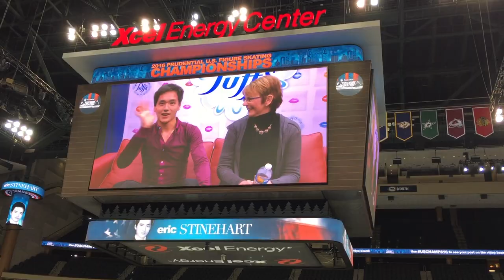2022 Olympic Men's Figure Skating Discussion! | Nathan Chen, Yuzuru Hanyu, Yuma Kagiyama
Hi everyone! I made this discussion video right after the men's event (and before some of the major updates re: doping scandal, women's event, etc.) but didn't have time to post it until now - so just keep that in mind. Joining me in this video is special guest Marvin Au who is a Bay Area figure skating mainstay & veteran! We break down all of our thoughts on the exciting men's event, including everyone from Nathan Chen and Yuzuru Hanyu to Donovan Carrillo.

Apologies that the audio may not be the best - we were filming in a public place but I tried to reduce as much of the background noise as I could. I'm definitely still working on my whole content creation / filming setup :)

Y’all please don’t judge I love doing these videos but it would be great to get some $ benefits to make the hours of effort I put in even more worth it :) Here are some codes that can help me AND you out!:

0:00 Intro
0:21 My Background
0:37 Overview to Video, Marvin Au
2:23 Sadovsky, Carrillo, Kondratiuk, Jin, Grassl, Aymoz
9:40 Jason Brown
15:38 LGBTQ+ In Figure Skating
16:59 Junhwan Cha
21:14 Yuzuru Hanyu
29:07 Morisi Kvitelashvili
29:49 Shoma Uno
32:59 Yuma Kagiyama
33:52 Longevity In Figure Skating
37:42 Nathan Chen
43:04 Favorite Moment Of Event
45:55 Conclusion